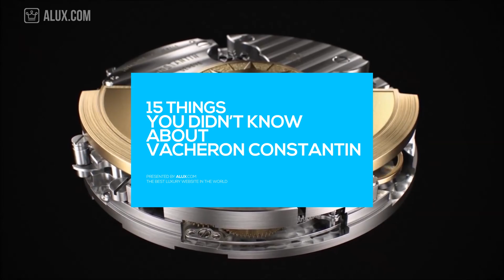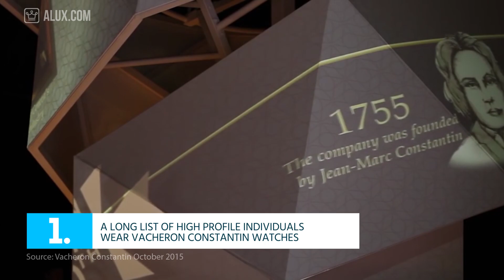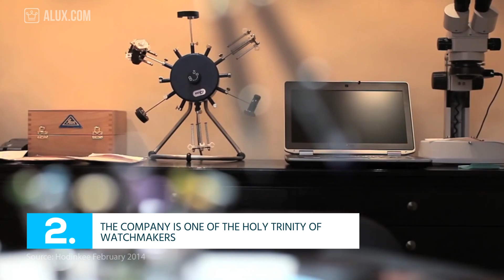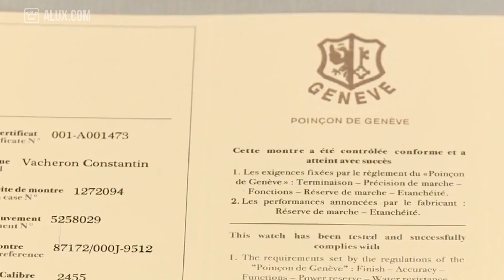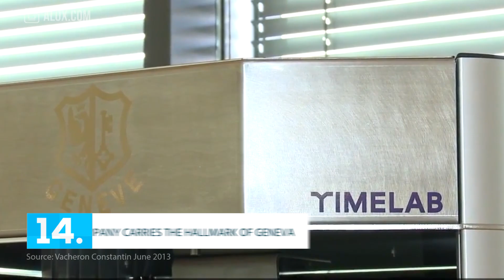15 Things You Didn't Know About VACHERON CONSTANTIN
In this Alux.com video we'll try to answer the following questions:
Is Vacheron Constantin a luxury brand?
How expensive are Vacheron Constantin watches?
What makes Vacheron Constantin watches so expensive?
How did Vacheron Constantin become a luxury watch brand?
What are the best Vacheron Constantin watches?
How much does a Vacheron Constantin watch cost?
What are the best Vacheron Constantin facts?
How much does a Vacheron Constantin Patrimony cost?
How much does a Vacheron Constantin traditionnelle cost?
Is Vacheron Constantin better than Rolex?
Is Vacheron Constantin a good watch?
How do you pronounce Vacheron Constantin?
What is the correct Vacheron Constantin pronunciation?